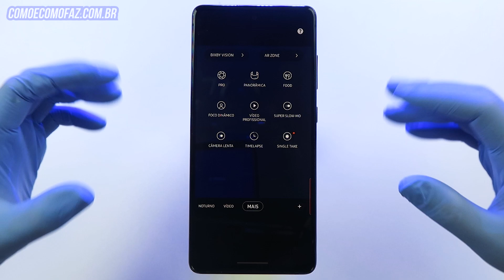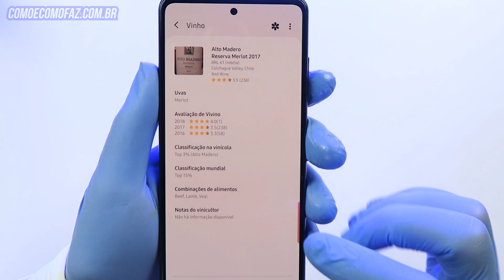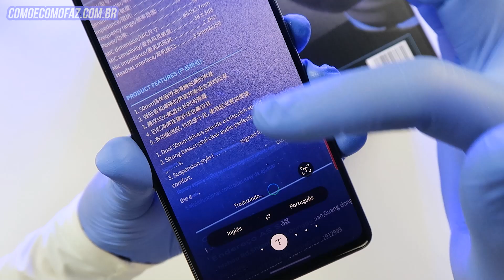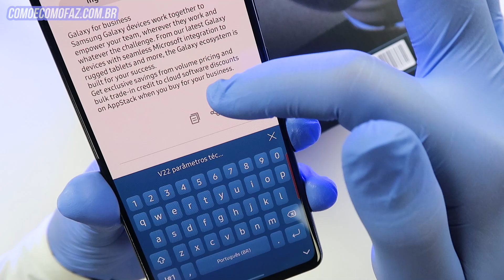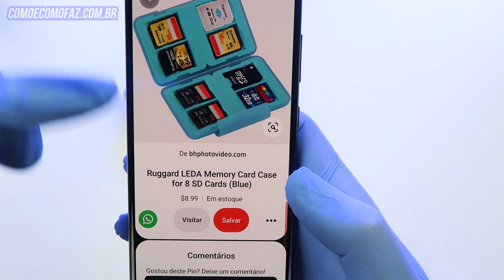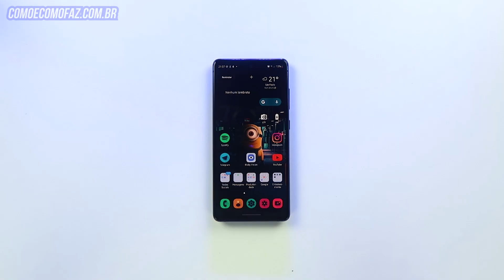🔵 Conheça 3 funções muito LEGAIS da Bixby Vision do seu Samsung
Descubra 3 funções da Bixby Vision do seu celular Samsung que utilizam inteligência artificial para trazer resultados inteligentes para descoberta de objetos, transcrição de texto, tradução, entre outros.

00:00 - Introdução e configurações iniciais
01:05 - Usando a função vinho da Bixby Vision
01:57 - Como traduzir e transcrever textos de fotos e da galeria
03:22 - Como usar a função descobrir da Bixby Vision

👊 Sua ajuda contribuirá com a produção de novos conteúdos.

*// SÉRIES DO CANAL QUE INDICO*